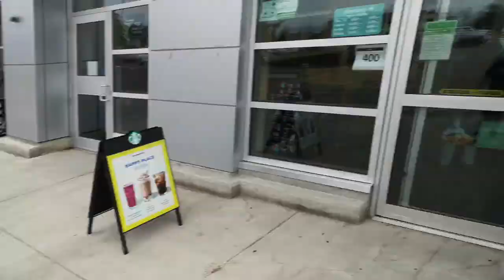GROCERY NA UNANG NAPUNTAHAN NG MGA ANAK KO SA CANADA 🇨🇦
GROCERY @rosevlogbuhaycanada